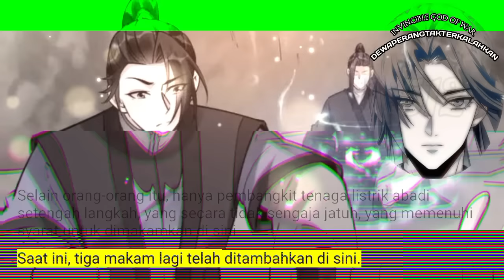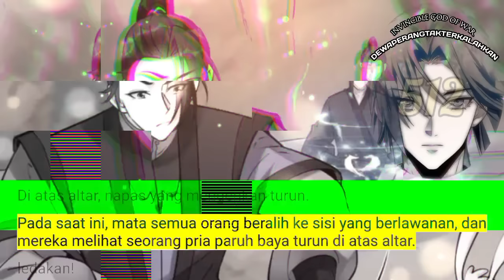Dewa Perang Tak Terkalahkan season 512